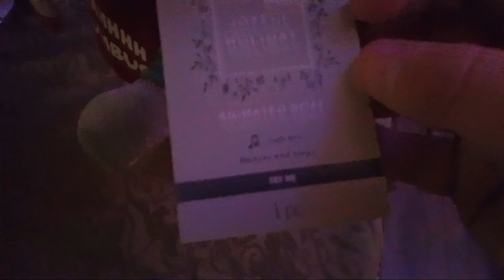Gemmy 2023 Christmas party animals goat